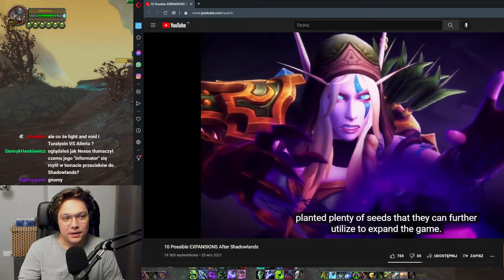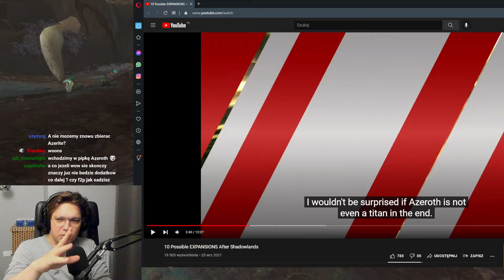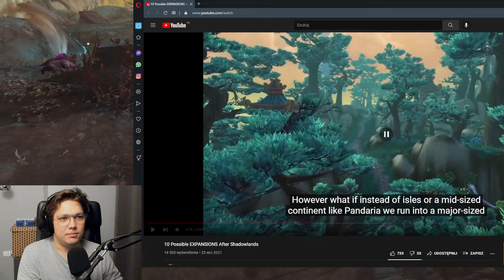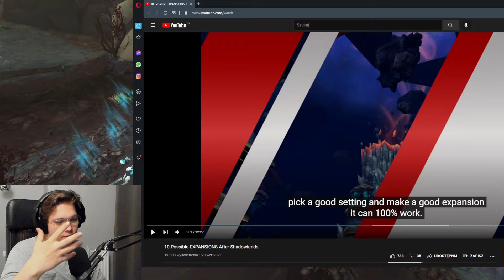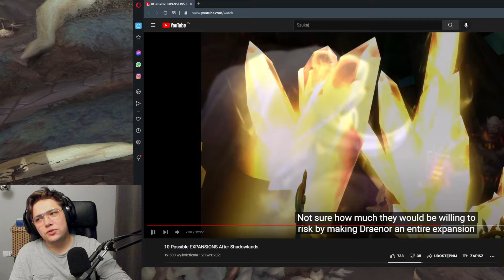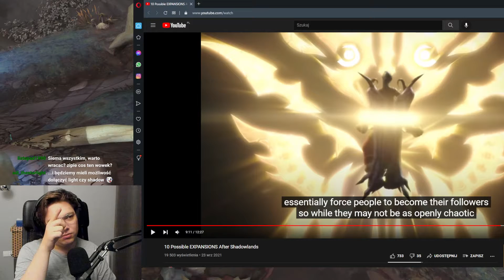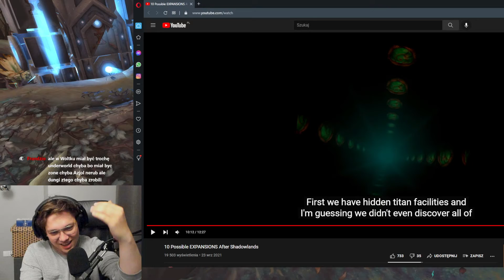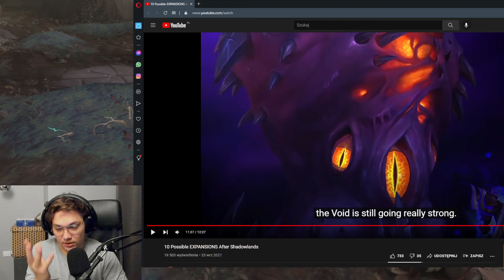Przebudzenie Azeroth? Libertum vs Doronsmovies o 10 możliwych dodatkach po Shadowlands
Zapis z transmisji na Twitch.